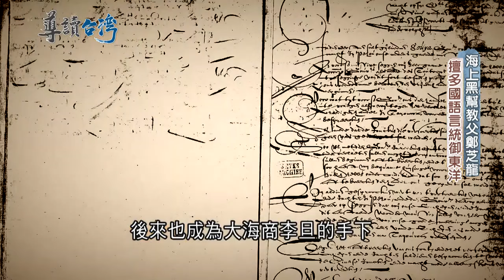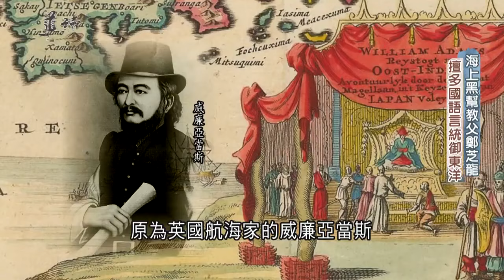【精選】現實中的海賊王！中國沿海最後海上霸主 料羅灣海戰建功 鄭芝龍制霸荷蘭 僅用"小船"幫助明軍擊敗紅毛軍？降清囚禁寧骨塔 一代梟雄魂歸斷頭台｜【導讀台灣】20230918｜三立新聞台